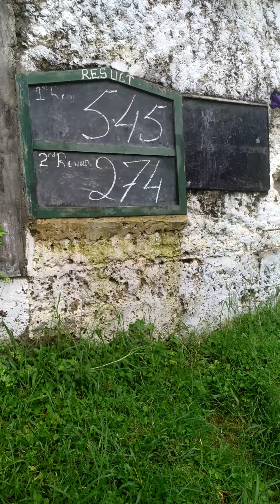2nd round teer result 04.07.2020